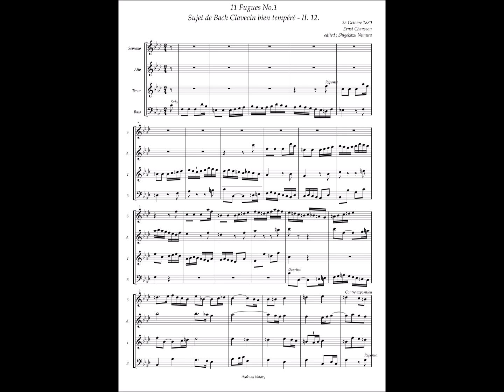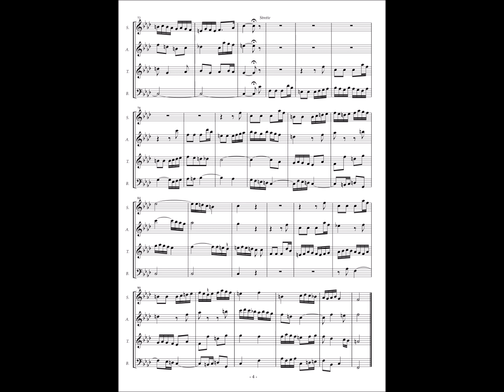Ernst Chausson, 11 Fugues No.1 Sujet de Bach Clavecin bien tempéré - II. 12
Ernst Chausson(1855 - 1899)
11 Fugues a 4 voix (Fn-Bnf ms-8836)

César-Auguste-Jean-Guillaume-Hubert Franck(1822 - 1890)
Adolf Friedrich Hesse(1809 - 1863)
Jules Emile Frédéric Massenet(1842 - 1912)
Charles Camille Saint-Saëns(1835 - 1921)